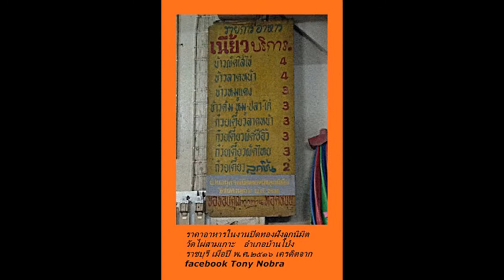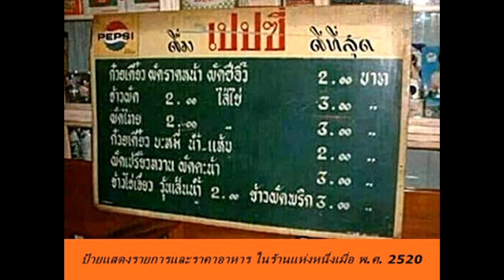จ่ายตลาด - กิ่งดาว จันทร์สวัสดิ์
เพลง  จ่ายตลาด  ขับร้องโดยคุณ กิ่งดาว จันทร์สวัสดิ์  คำร้อง ทำนอง ( ไม่ทราบ ) เพลงนี้ใช้ประกอบภาพยนตร์เรื่อง"บ้านสาวโสด" เมื่อ พ.ศ. 2513  ‘’ ลำพังปากเดียวท้องเดียวเช่นผม  มันไม่ใช่เรื่องยุ่งยากเลยสำหรับอาหาร  สมัยผมบวชเป็นพระสายธรรมยุต อาหารทั้งหวานทั้งคาวรวมทั้งผลไม้ต่างรวมอยู่ในบาตรเดียวกัน  คุณลองหลับตาคิดดูว่ารสชาติของอาหารมันจะเป็นยังไง ?  ผมเดินตลาดหนึ่งครั้งในเจ็ดวัน ผมพบว่าเงินที่ผมต้องจ่ายมันต้องเพิ่มจำนวนมากขึ้นๆทุกครั้ง แต่สิ่งของที่ผมได้มามันลดจำนวนลงทีละน้อยๆครับ
 เครดิตภาพเคลื่อนไหวและภาพนิ่งจากเพจ ‘’ ภาพเก่าเล่าเรื่อง ‘’
      คลิปนี้จัดทำด้วยความชื่นชอบเป็นส่วนตัว  มิได้มุ่งหวังด้านการค้าแต่อย่างใด